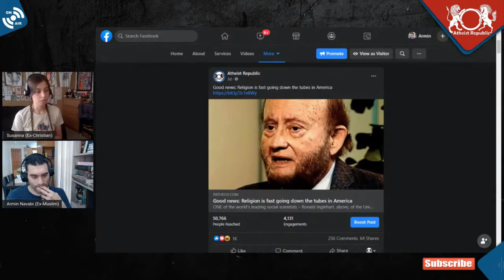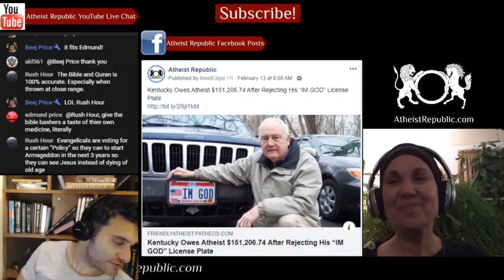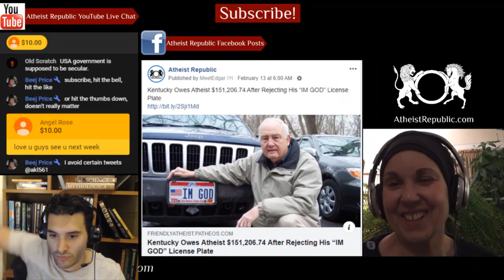Religion is Fast Going Down the Tubes in America 😃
Ronald Inglehart, one of the world’s leading social scientists claims in his upcoming book that the United States is experiencing a more dramatic shift away from religion than any other nation. He partially credits the Religious Right-Wing for this shift: “In the United States, politics accounts for some of the decline. Since the 1990s, the Republican Party has sought to win support by adopting conservative Christian positions on same-sex marriage, abortion, and other cultural issues. But this political appeal to religious voters has had the corollary effect of pushing other voters, especially those who are young and culturally liberal, away from religion.”

Source: Religion is fast going down the tubes in America